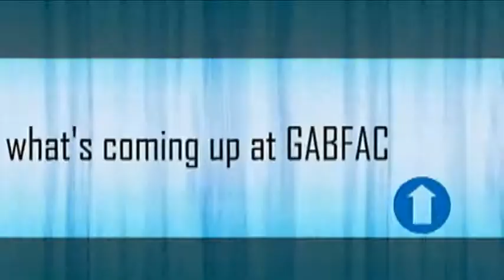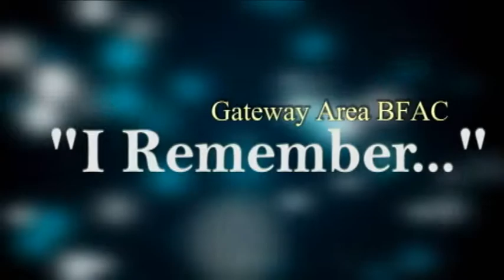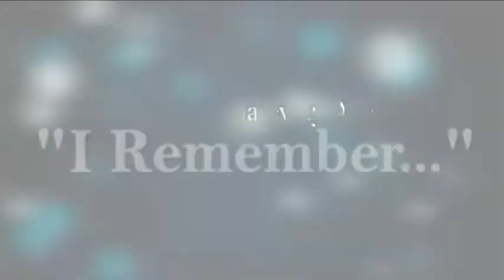GABFAC Weekly Announcements 5-17-15